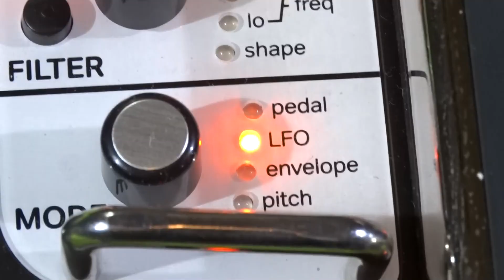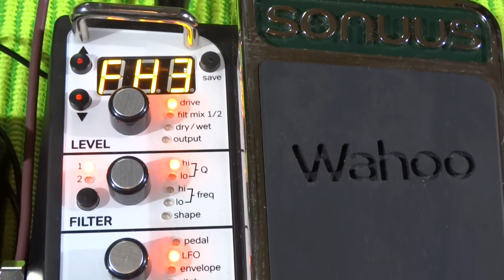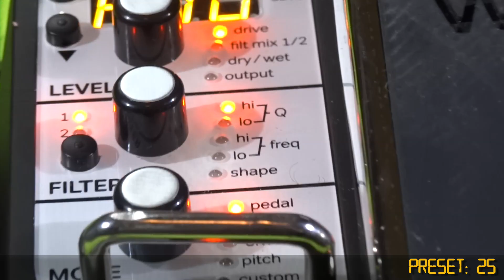Sonuus WAHOO - The Ultimate Filter Pedal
The Wahoo combines two beautiful-sounding analogue filters with digital control giving you full access to a sonic pallette previously only available to skilled analogue circuit designers.
100 factory presets , 100 user presets , Wah pedal , Vocal wah , Bass envelope filter , LFO (auto) wah , Stepped filter , Pitch-tracking filter modes.

Pedals:
Sonuus WAHOO - filter pedal
VFE Mobius Strip - dual delay
TC Electronic T2 - reverb
Cables: EVIDENCE AUDIO